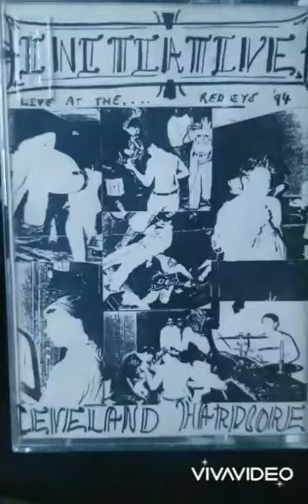INITIATIVE 1994 demo - song 1: break to the bone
short lived Cleveland hardcore band INITIATIVE's 1994 demo. Band members went on to play in Apartment 213, brainwashed youth, SLAK, and manda and the marbles.